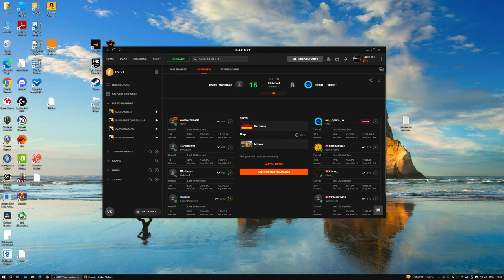Desktop 2023 05 12 20 33 28 05 DVR